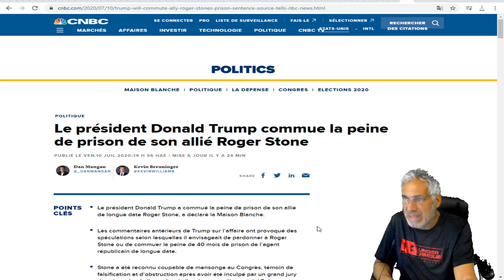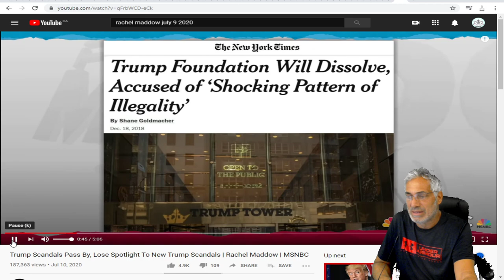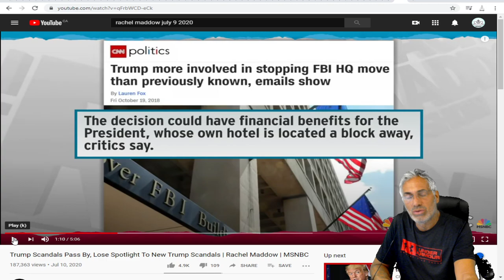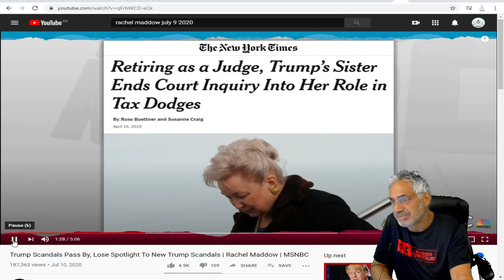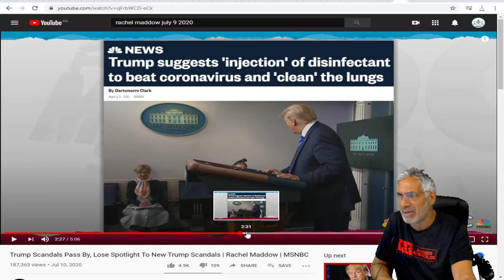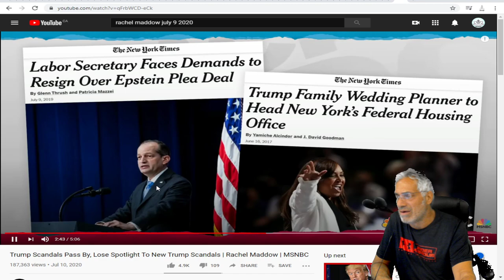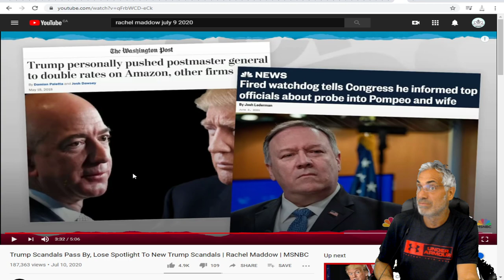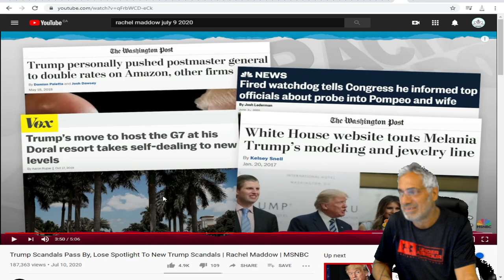TOUTE LA CORRUPTION DE L'ADMINISTRATION TRUMP EXPOSÉE PAR RACHEL MADDOW.